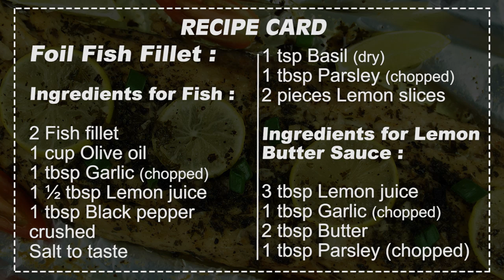Baked Fish In Foil Recipe By SooperChef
Baked Fish in Foil is best meal to have in winters to stay warm. A winter special recipe you all are looking for. Try this Baked Fish in Foil Recipe in dinner today and share your feedback with us.
Foil Fish Fillet
Ingredients for fish:
2 Fish fillet
1 cup Olive oil
1 tbsp Garlic (chopped)
1 ½ tbsp Lemon juice
1 tbsp Black pepper crushed
Salt to taste
1 tsp Basil (dry)
1 tbsp Parsley (chopped)
2 pieces Lemon slices
Ingredients for lemon butter sauce:
3 tbsp Lemon juice
1 tbsp Garlic (chopped)
2 tbsp Butter
Salt to taste
Yellow food color (few drops)
1 tbsp Parsley (chopped)
Directions for fish:
In a bowl mix olive oil, garlic, lemon juice, black pepper, salt, dry basil and parsley.
Marinate fish fillet in the mixture for one hour at least.
Cover the marinated fish in foil; add lemon slices on top and oven bake for 10 minutes at 375 degrees.
Directions for sauce:
In a pan add lemon juice, garlic and cook on low flame for 3 to 4 minutes.
Then add salt, butter, chopped parsley, mix well and your sauce is ready.
Serve with grilled fish and enjoy.

Preparation time: 20 minutes
Cooking time: 1 hour
Serving: 5-6

بیکڈ فِش ریسپی
فِش کے اجزاء:
فِش فِلے         2عدد
زیتون کا تیل        1کپ
لہسن         1کھانے کا چمچ
لیموں کا رس         1اور آدھا کھانے کا چمچ
کٹی کالی مرچ         1کھانے کا چمچ
نمک        حسبِ ذائقہ
بیزل         1چائے کا چمچ
پارسلے         1کھانے کا چمچ
لیموں کے سلائس     2عدد
لیمن بٹر سوس بنانے کے اجزاء:
لیموں کا رس         3کھانے کے چمچ
مکھن        2کھانے کے چمچ
نمک        حسبِ ذائقہ
پیلا کھانے کا رنگ    چند قطرے
فِش ترکیب:
ایک باؤل میں زیتون کا تیل، لہسن، لیموں کا رس، کالی مرچ، نمک، بیزل اور خشک پارسلے ڈال کر تمام اجزاء اچھی طرح مکس کریں اور مچھلی کو اس مکسچر میں ایک گھنٹے کے لئے میرینیٹ کر لیں۔
اب اس مچھلی کوفوائل پیپر میں رکھ کر اس پر لیموں کے سلائس رکھیں اور 375کے ٹمپریچر پر دس منٹ کے لئے بیک کر لیں۔
سوس بنانے کی ترکیب:
ایک پین میں لیموں کا رس اور لہسن ڈال کر ہلکی آنچ پر تین سے چار منٹ پکائیں۔
اب نمک، مکھن اور چوپڈ پارسلے ڈال کر اچھی طرح مکس کریں، سوس تیار ہے۔
مزیدار گرلڈ فِش تیار ہے۔
تیاری کا وقت:  20منٹ
پکانے کا وقت:  1گھنٹہ
افراد:  5-6